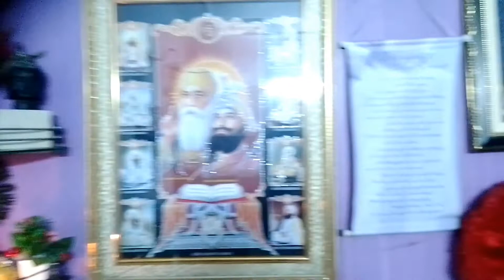Diwali Pooja with family || Diwali celebration || Meri rangoli